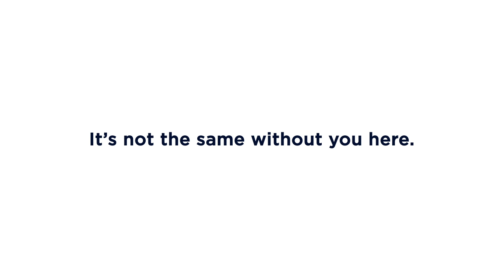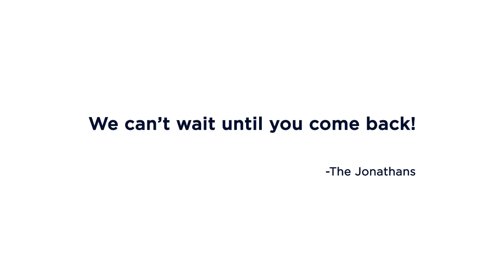UConn's Jonathans: Summertime Blues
For Jonathan XIV and Jonathan XIII, there is a cure for the summertime blues - the return of UConn students in the fall!